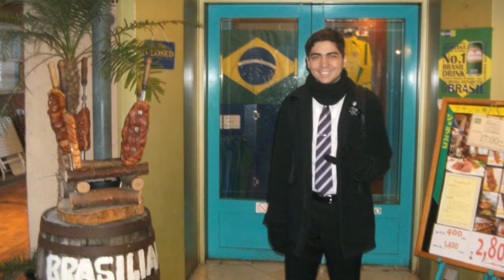Lugares incríveis que visitei no Japão!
Lugares muito legais que você pode colocar na sua lista de lugares para visitar no Japão, podem ir sem medo, não irão se arrepender!!!